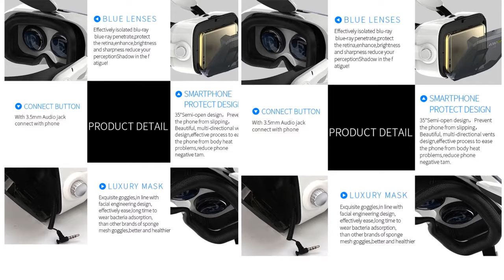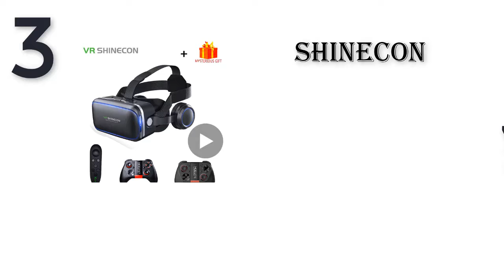Top 5 Best Virtual Reality | Best Review Lab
Links to the Best Virtual Reality  we mentioned in this video you can buy Best Virtual Reality  online